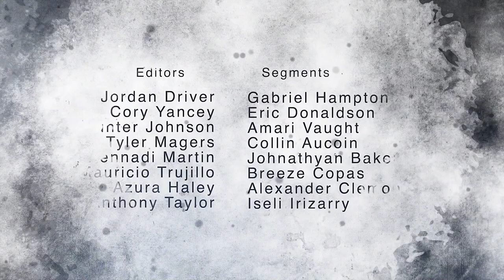LHS BDN February 26, 2020